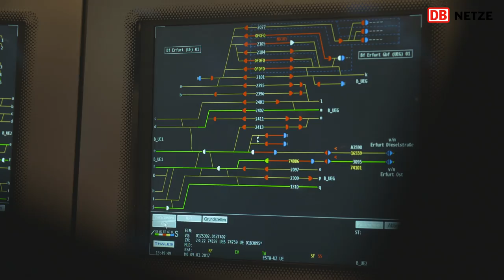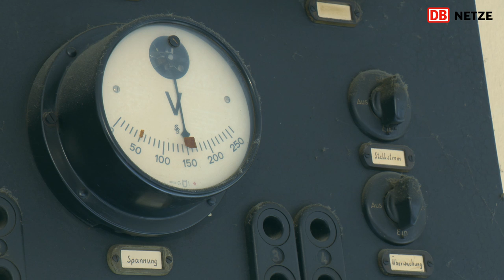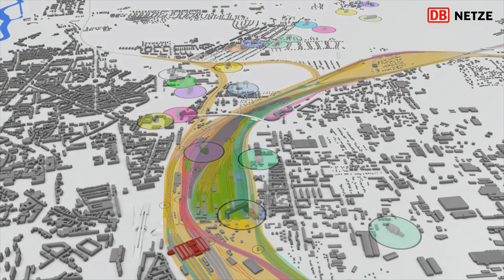Knoten Halle: Umstellung auf elektronische Stellwerkstechnik, Mai 2017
Bahnknoten Leipzig
VDE 8: Bahnbrückenmontage über Essener Straße in Leipzig im Februar 2017

(Autor Video: DB AG)